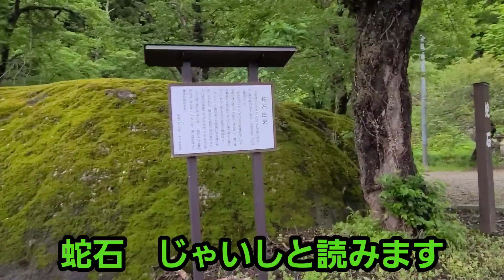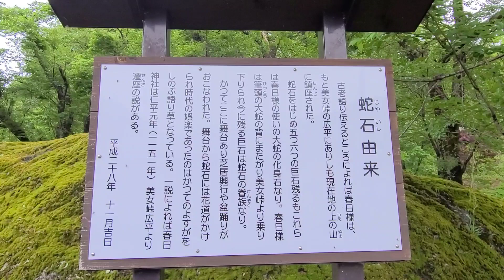#137【福島県 昭和村】春日神社 はるか昔の言い伝えが残る「蛇石」と村指定文化財「さいかちの木」奥会津に来たら是非立ち寄って欲しいスポット！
今回は福島県昭和村にある、春日神社の紹介です。

春日神社は中向集落の高台にあり
境内からは集落を眺めることができます。

境内には村指定文化財の「さいかちの木」があり
ふもとにははるか昔の伝説が残る奇岩
「蛇石」があります。

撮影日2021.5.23